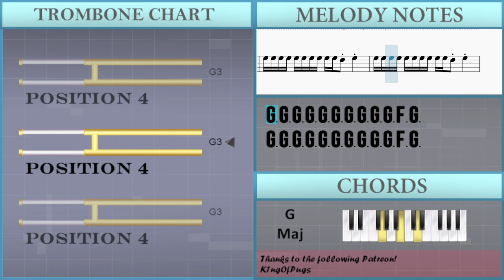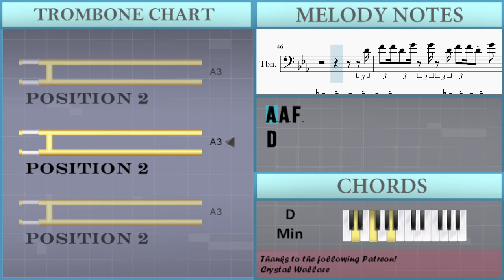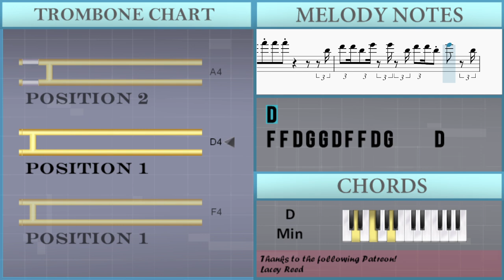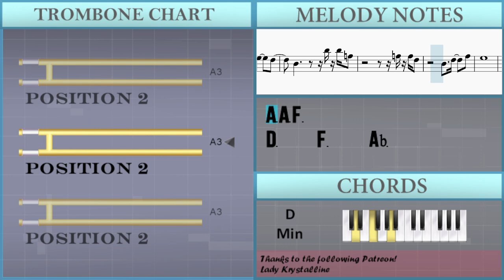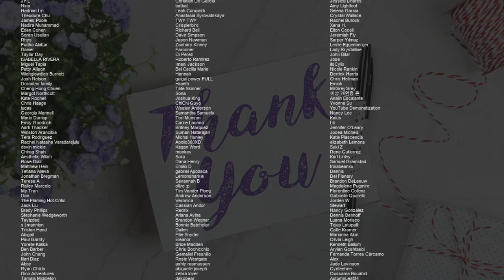How to play You Don't Love Me (No No No) by Dawn Penn on Trombone (Tutorial)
Comment and let us know how the videos have helped you. It keeps us going! :)The easiest way to learn how to play You Don't Love Me (No No No) by Dawn Penn on the trombone. It's a trombone tutorial for You Don't Love Me (No No No) by Dawn Penn.

EasyMusicLesson teaches you to play the your favorite instrument, through easy and simple animation so that you too can learn how to play You Don't Love Me (No No No) by Dawn Penn on the trombone easily. A trombone tutorial with visual animation graphic.

Chords of Trombone arrangement:
G Maj   G Maj   G Maj   G Maj   G Maj   G Maj   G Maj   D Min
D Min   D Min   G Maj   G Maj   G Maj   D Min   D Min   D Min
D Min   A Maj   A Maj   G Maj   G Maj   D Min   D Min   D Min
D Min   G Maj   G Maj   G Maj   D Min   D Min   D Min   G Maj
G Maj   G Maj   D Min   D Min   D Min   D Min   A Maj   A Maj
G Maj   G Maj   D Min   D Min   D Min   D Min   G Maj   G Maj
D Min   D Min   G Maj   G Maj   D Min   D Min   G Maj   G Maj
G Maj   D Min   D Min   D Min   G Maj   G Maj

Melody notes of Trombone:
G3 G3 G3 G3 G3 G3 G3 G3 G3 G3 F3 G3
G3             D3     F3     Ab3
G3
D3     F3     Ab3
D3     F3     Ab3
G3
D3     F3     Ab3
A3                         A3
G3                 F3   G3
D3       F3
Ab3       G3       F3       G3     F3
D3     F3     Ab3
G3
D3       F3
D3     F3     Ab3
G3
D3       F3
D3               D3 D3 A2
Ab2
A2                   D4 D4 A3
D3   F3     G3     A3
A3                       A3
G3                 F3   G3
D3       F3
D3               A3 A3 F3
D4
F4 F4 D4 G4 G4 D4 F4 F4 D4 G4     D4
F4 F4 D4 G4 G4 D4 F4 F4 D4 G4
A4   A4 A4   A4 A4   A4 G4 F4 D4 A3
A4   A4 A4   A4               D4
A4   A4 A4   A4 D3     F3     Ab3
G3
D3       F3
D3     F3     Ab3
G3
D3       F3
D3